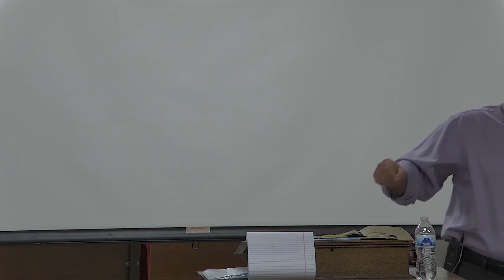FBCSA Wednesday Night Bible study from 7/7/2021